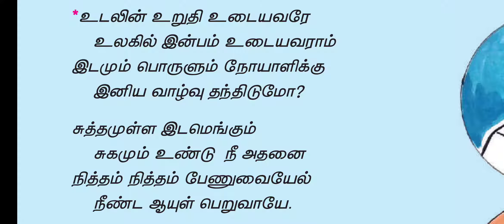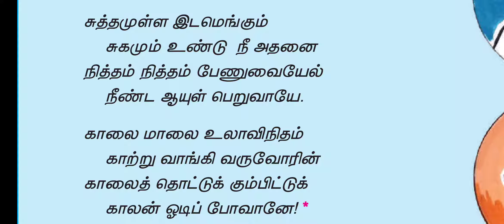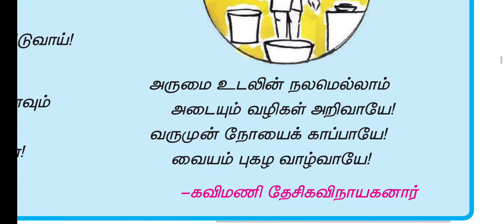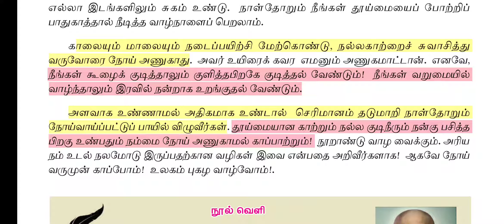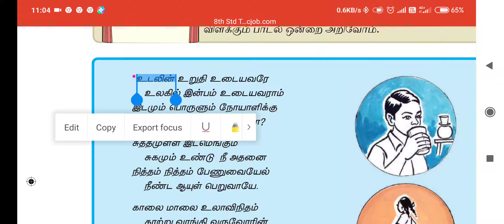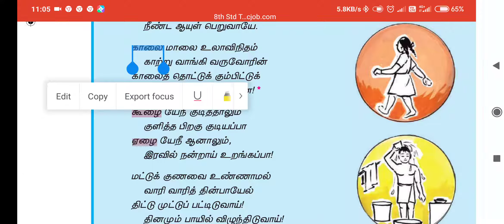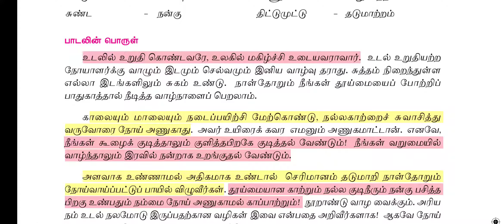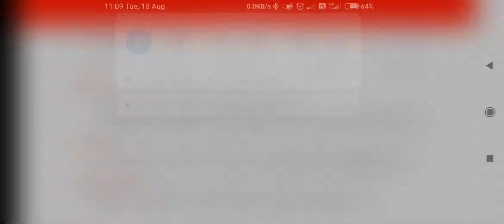எட்டாம் வகுப்பு இயல் 3 வருமுன் காப்போம்